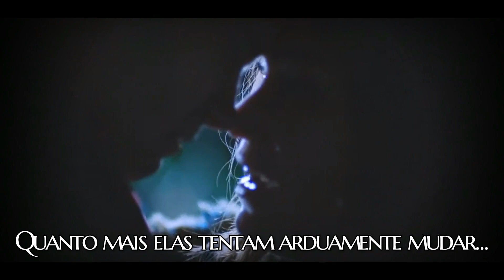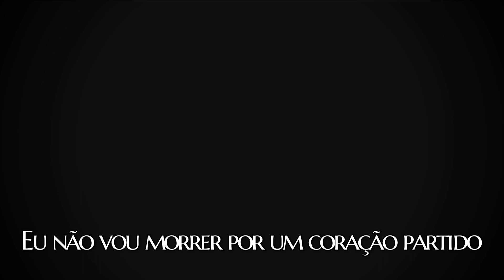Steady (Estável) - Jules Shear